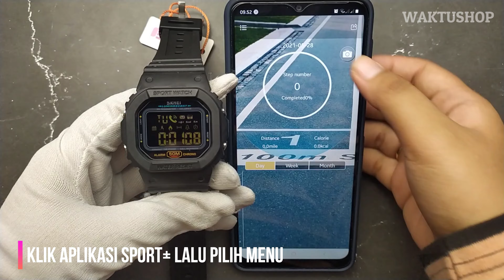SKMEI 1629 - Review & Setting Jam Tangan Pria Digital Smartwatch Fashion (Waktushop Indonesia)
SKMEI 1629 - Distributed by Waktushop Indonesia

Spesifikasi :

Berat: 42g .
Mesin: Digital, Kaca: Resin, Case: ABS + PU .
Ketahanan Air 50M (5ATM) .
Tali: PU Karet, Gesper: Stainless Steel, Bahan Case Resin / Resin Glass / Strap Rubber .
Fungsi: Week, Date, Pedometer, Calorie, Aims, Data, Call/App remind, Sleep Monitor, Distance, Bluetooth  .
Diameter: 49mm, Ketebalan: 15mm, Lebar Tali: 22mm, Panjang Tali: 250mm .

Line : @vtk6621a (pakai @)

Catatan : Setiap produk yang dijual Waktushop adalah 100% Original Fresh from Factory (dari pabrik) bukan lewat toko atau tangan kedua.

Terima Kasih, selamat berbelanja aman dan nyaman hanya di Waktushop Indonesia.